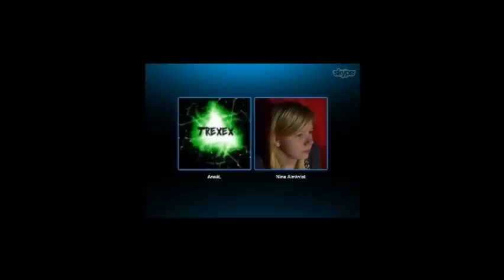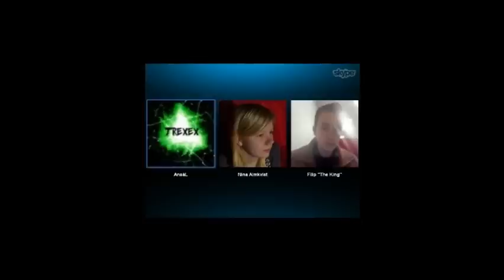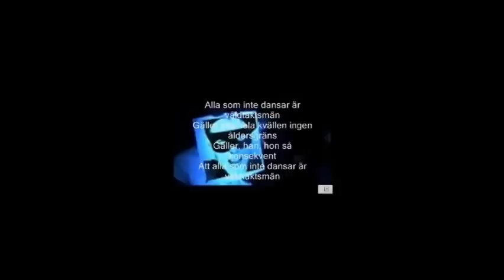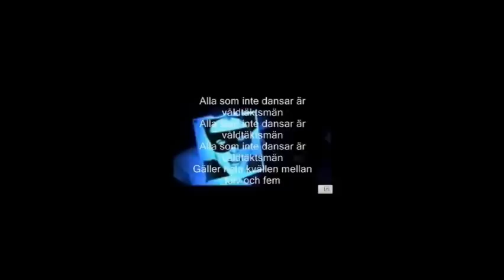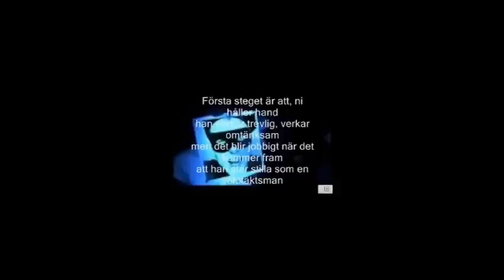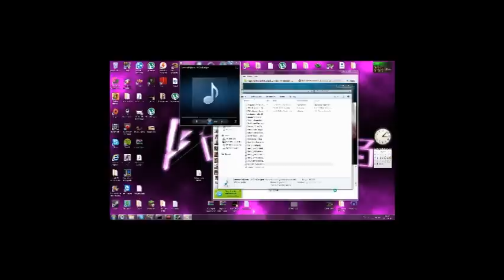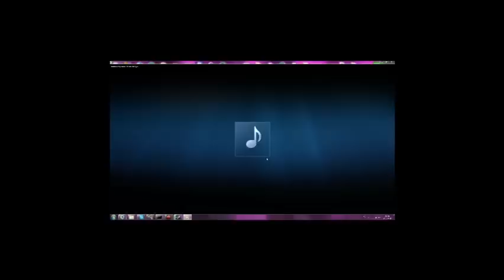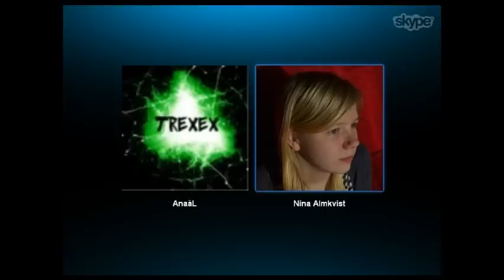Singstar with Bow97ling and friends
I have heard that you can have meat for spaghetti